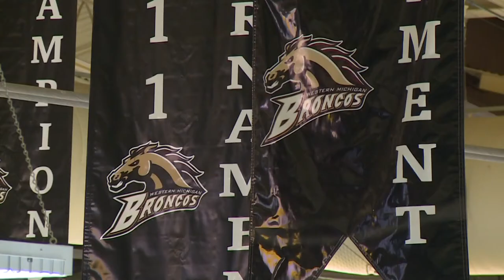The meaning behind WMU goalie's helmet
It’s well known in hockey; goalies are often considered a different breed.

“They are usually one tick off center,” explains Western Michigan head coach Pat Ferschweiler.

For the most part, Ferschweiler says Brandon Bussi isn’t like that. But when it comes to his helmet, Bussi admits he likes to take pride in its uniqueness.